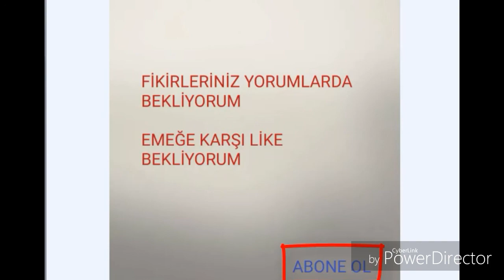EN YAKIŞIKLI YOUTUBER KİM?(FİKİRLERİNİZİ YORUMLARA YAZA BİLİRSİNİZ)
Arkadaşlar bu video merakımdan  yaptım belki sizde merak Etmişsinizn dir hangi YOUTUBER daha yakışıklı diye burdan izleyip like atıp abone olursanız da çok sevinirim fikirlerinizi yorumlarda bekliyorum iyi günler kendinize iyi bakın (kimseye karışmayı)